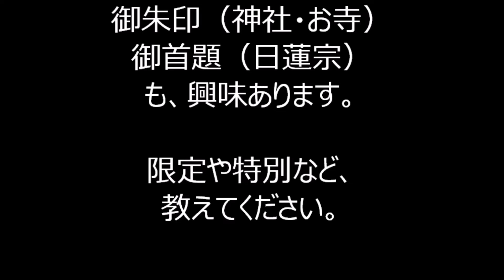東京EｰPRIX フリー走行 2024年3月29日 ABB FIAフォーミュラE世界選手権 FormulaE TokyoEｰPRIX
2024年3月29日に行われました、
「ABB　FIAフォーミュラE世界選手権」
「FormulaE　TokyoE PRIX」

フリー走行の様子です。